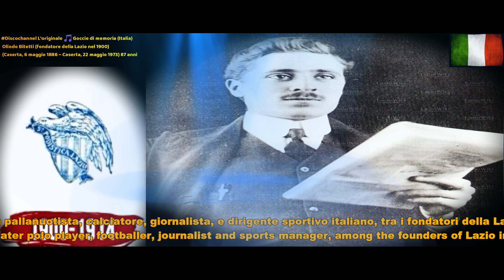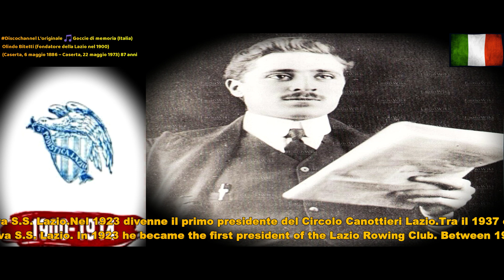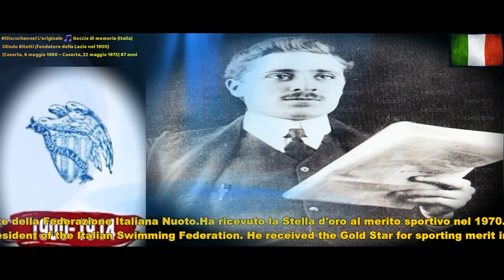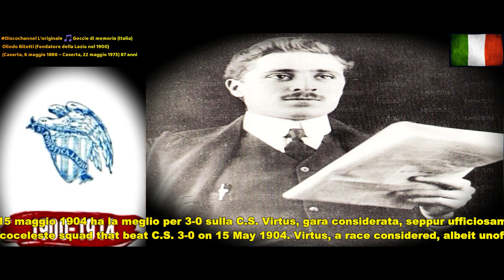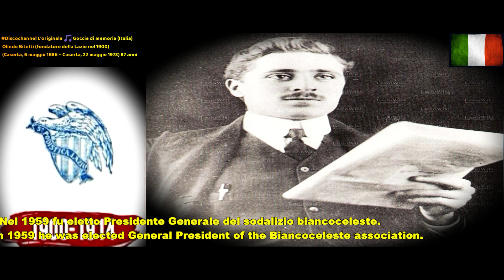discochannel Olindo Bitetti (fondatore della Lazio nel 1900)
​ @Gocciedimemoria Olindo Bitetti (Caserta, 6 maggio 1886 – Caserta, 22 maggio 1973) è stato un pallanuotista, calciatore, giornalista, e dirigente sportivo italiano, tra i fondatori della Lazio nel 1900.Ritenuto uno dei fondatori della Polisportiva S.S. Lazio.Nel 1923 divenne il primo presidente del Circolo Canottieri Lazio.Tra il 1937 e il 1940 ricoprì il ruolo di presidente della Federazione Italiana Nuoto.Ha ricevuto la Stella d'oro al merito sportivo nel 1970.Gioca nella sezione Nuoto nei primi anni di attività della Polisportiva biancoceleste.Gioca come centrocampista nei primi anni della Lazio. Fa parte della rosa biancoceleste che il 15 maggio 1904 ha la meglio per 3-0 sulla C.S. Virtus, gara considerata, seppur ufficiosamente, come il primo Derby romano.Nel 1959 fu eletto Presidente Generale del sodalizio biancoceleste.

Olindo Bitetti (Caserta, 6 May 1886 – Caserta, 22 May 1973) was an Italian water polo player, footballer, journalist and sports manager, among the founders of Lazio in 1900. Considered one of the founders of the Polisportiva S.S. Lazio. In 1923 he became the first president of the Lazio Rowing Club. Between 1937 and 1940 he held the role of president of the Italian Swimming Federation. He received the Gold Star for sporting merit in 1970. He played in the Swimming section in the early years of activity of the Biancoceleste Polisportiva. Played as a midfielder in the early years of Lazio. He was part of the Biancoceleste squad that beat C.S. 3-0 on 15 May 1904. Virtus, a race considered, albeit unofficially, as the first Roman Derby. In 1959 he was elected General President of the Biancoceleste association.